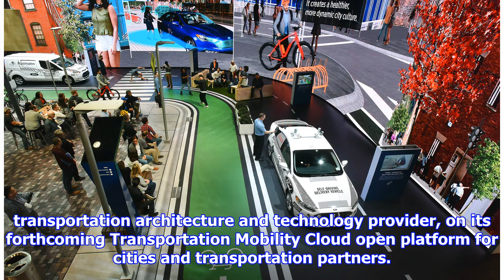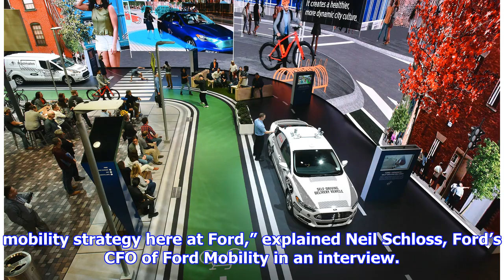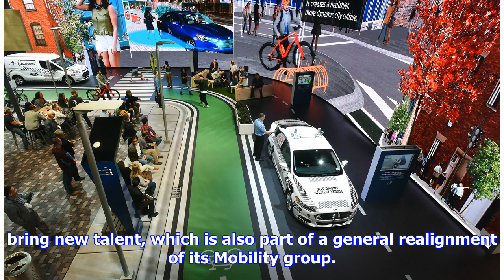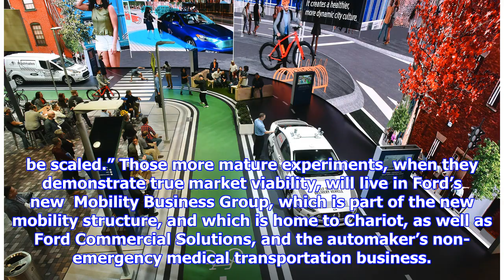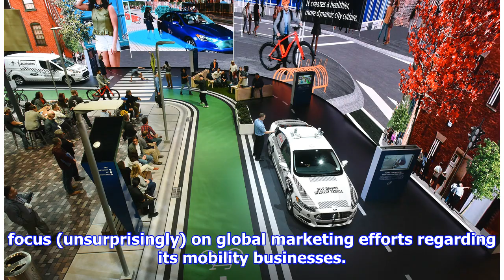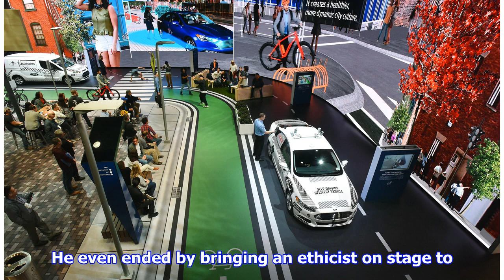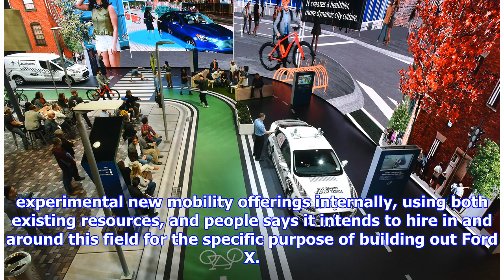Ford acquires Autonomic and TransLoc as it evolves its mobility business | by Automobiles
► Ford is acquiring Autonomic and TransLoc, two of its partners, in deals that will help its new mobil...